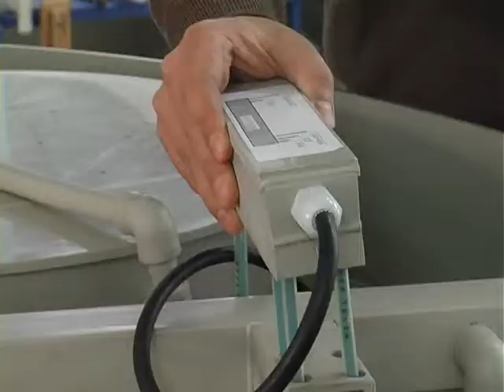Рівненщина Європейська. Устя та Басів Кут в небезпеці